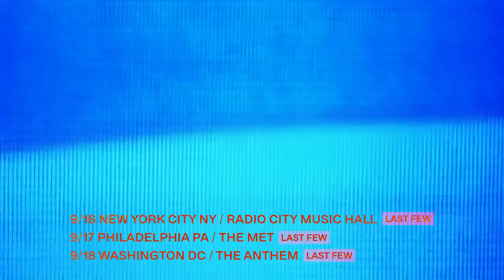Porcupine Tree - CLOSURE / CONTINUATION (Tour Trailer)